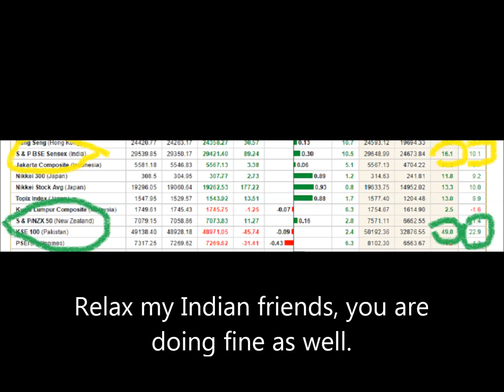Pakistanis are happier than Indians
World Happiness Index which Pakistan higher than India. This also translates into positive changes in the equity market as reflected by three years performance of Sensex and KSE.  Just done in a lighter mood.